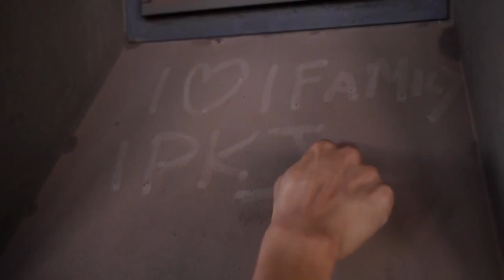Parkour I will never forget you (Parkour and Freerunning)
Only a few times since I started Parkour have I done it for myself. I love it and cherish it but have been clouded by not being in the moment or just appreciating my life and being content.

This video is my happy last journey with my team, PKJOZI and good friend, fellow traceur and filmmaker, Martin Mostert, living in the true essence and moment of why I started Parkour and I love it.

A massive thank-you to my family and my team, I will forever remember this adventure and Martin Mostert for filming and editing this memory.

Filmed & Edited by Martin Mostert, 4BC Productions